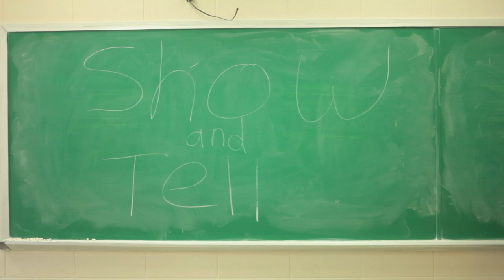Ragin' Cajuns Work!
Weeza Productions hittin hard, str8 singin bout dem Cajun$ bawww